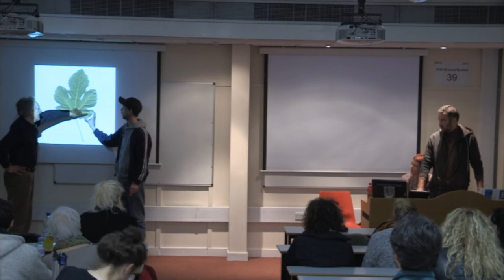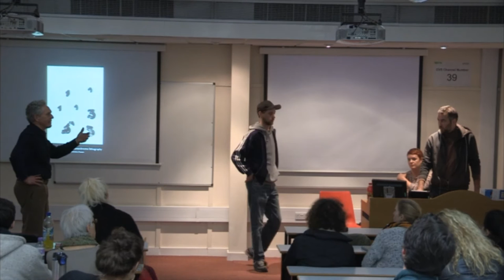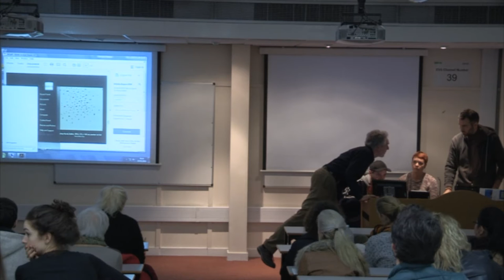Art Talk - Beautiful Formulas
In his book “Conversations with Cézanne“, Joachim Gasquet quotes the french painter:

“… It is necessary to be a good worker. Nothing but a painter. To have a formula and to realize it. He looks at me, sad and sublime. The ideal of heaven on earth … is to have a beautiful formula.“